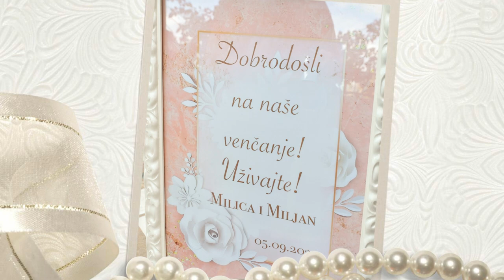Milica i Miljan svadba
svadba Vidikovac
AudioVideoStudio-AMADEUS